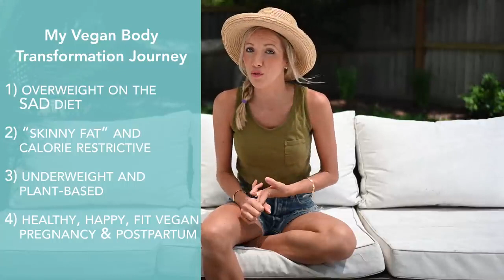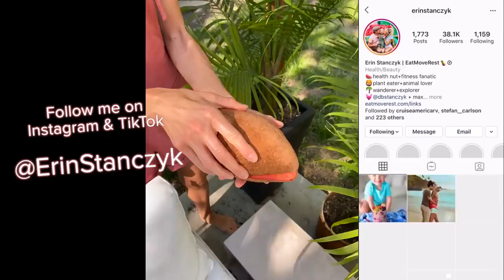From Overweight to Fit Mom My Vegan Transformation Story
This video has been a long time coming and Erin finally felt ready to share her body transformation story of essentially going from binge eating/drinking, to a 1,500 calorie-restrictive SAD diet, to an abundantly colorful 3,000+ calorie WFPB diet! To sum it up...

Changes Erin went through:
1) Overweight on the SAD (Standard American Diet).
2) "Skinny Fat" w/ high cholesterol on a "healthy" diet of 1,500 calories a day eating Lean Cuisine, Fiber One everything, and cold cut subs.
3) Underweight on 1,500 calories a day on a whole foods plant-based diet (you can see not all calories are created equal).
4) Healthy, Happy, & Fit on 3,000+ calories a day as a vegan breastfeeding mom & plant-powered athlete.

In this video, Erin shares her personal vegan body transformation story, detailing her journey from her high school days to becoming plant-based and experiencing pregnancy. Her story is a rollercoaster of ups and downs, providing insights into various aspects of her life, including diet, exercise, mental health, and personal growth.

Erin's story begins in high school, where she was a high-achieving student and athlete. She attributes her relatively healthy eating habits to her mom, who prepared meals with smoothies, salads, and healthy dinners. However, when she moved to college, her dietary choices changed significantly. Erin describes how she succumbed to binge eating and drinking, which resulted in a rollercoaster of weight fluctuations and health issues.

The turning point in Erin's story comes when she begins experiencing health problems, including anxiety, panic attacks, and breathing difficulties. She decides to start working out to counterbalance her unhealthy eating habits but soon realizes that this alone is not sufficient. This realization prompts her to pay closer attention to her diet. Erin begins shifting away from fast food and processed foods towards a more balanced, whole foods-based approach.

The video emphasizes how her focus on fiber intake becomes central to her diet. She becomes obsessed with counting grams of fiber in her food, a practice that eventually leads her to adopt a whole foods, plant-based diet. Erin acknowledges that it was a gradual transition, starting with cutting out meat, then dairy, and finally eggs. Her decision to go plant-based is influenced by the strong positive impact it had on her cholesterol levels.

The video takes viewers through her plant-based journey, detailing how her physical and mental health improved as a result of her dietary choices. Erin also reflects on her obsession with eating purely raw foods and maintaining an ultra-healthy lifestyle, which eventually led to a condition she refers to as orthorexia. She admits that her rigid approach negatively affected her mental health and overall quality of life.

Erin's story reaches its climax with her pregnancy, a moment she initially found stressful due to her fears of regaining weight and losing control over her body image. Throughout her pregnancy, Erin struggled to come to terms with her changing body, but as time passed, she gradually embraced this transformative period.

In the end, the video encapsulates Erin's journey of personal growth and self-discovery through dietary changes, exercise, and accepting her body's transformation during pregnancy. It highlights the importance of balance, mental health, and self-love, shedding light on the complex relationship between diet, physical health, and body image. Erin's story serves as an inspiring example of how making positive changes to one's lifestyle can lead to both physical and mental well-being.